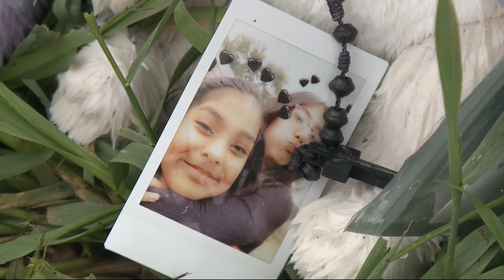Family of teen killed in hit-and-run hopes for traffic safety changes